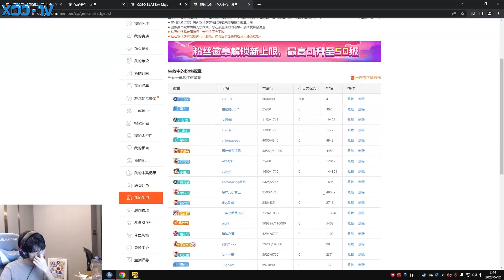提前抱大腿？XDD和EQ118组排瓦罗兰特 感叹天才少年如今成老杯！